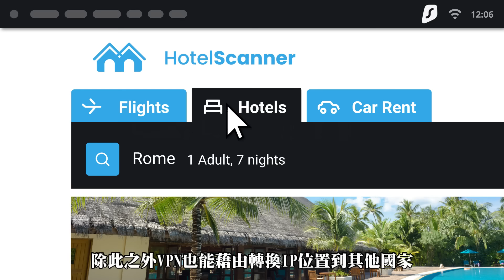一個璀璨新秀賽季的結束，一個璀璨生涯的開始。｜【2023 NBA新秀觀察】Victor Wembanyama／文班亞馬 最完整解析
通過以下網址獲取Surfshark VPN
輸入我的優惠代碼skynba91，獲得專屬優惠加上額外4個月的免費服務，限時優惠別錯過R！

0:00 開頭 & 提問
0:54 Wembanyama真的有進步嗎?
8:18 恐龍銷售time ft. surfshark VPN
9:49 整個三分線都能吃餅的「無球」
16:43 高度長度速度兼具的「持球」
24:20 持球進攻總結
25:28 從籃框高度找人的「傳球」
27:56 馬刺的體系 & Wembanyama扮演的角色
31:29 還是飄出菜味的「缺陷」
35:41 領域展開的「防守」
38:33 攻守總結 👉(懶人包1)👈
45:04 模板 👉(懶人包2)👈
46:36 結尾